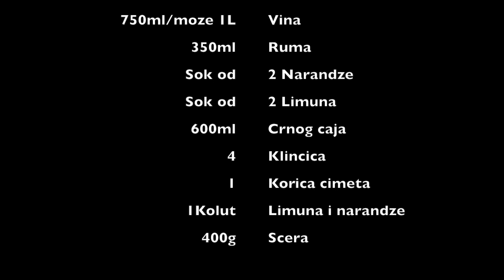BOZIĆNI ILI NOVOGODISNJI PUNČ / odlicnog ukusa/ veoma pitak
Sastojci

 750ml/moze 1L Vina
 350ml Ruma
 Sok od 2 Narandze
 Sok od 2 Limuna
 600ml Crnog caja
 4 Klincica
 1 Korica cimeta
 1Kolut Limuna i narandze
 400g Scera

Pa prijatno drugari!